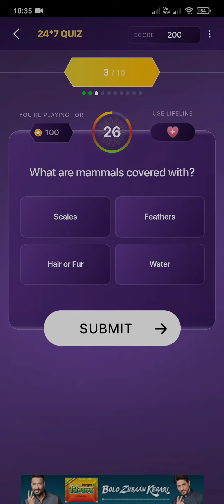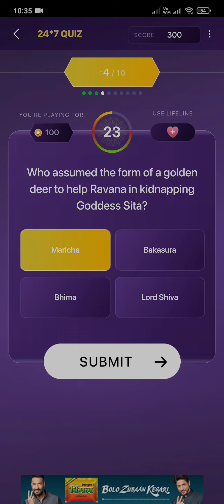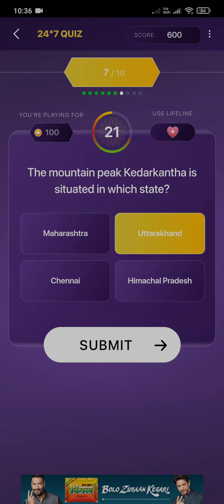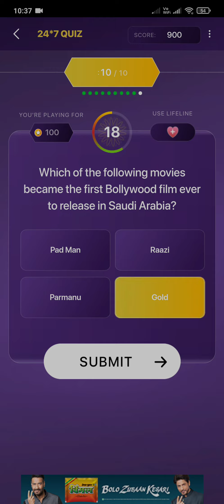23rd November KBC PLAY ALONG OFFLINE QUIZ ANSWERS/ KBC LIVE/ KBC OFFLINE QUIZ ANSWERS Today